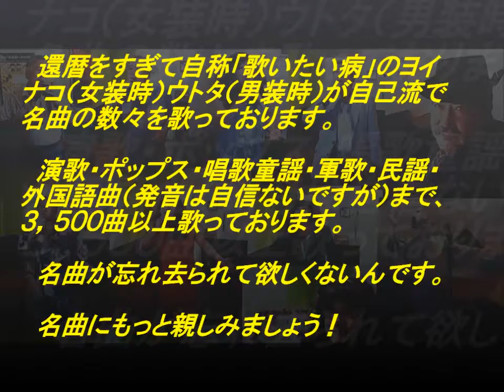表題付みれん酒歌詞付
石原詢子さんの名曲『みれん酒』を歌い直して歌詞も付けてみました。